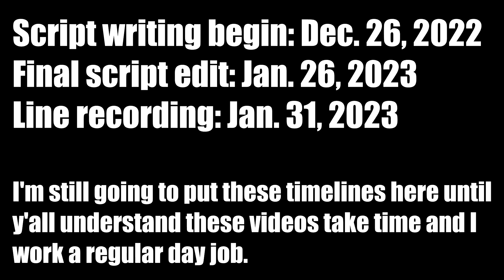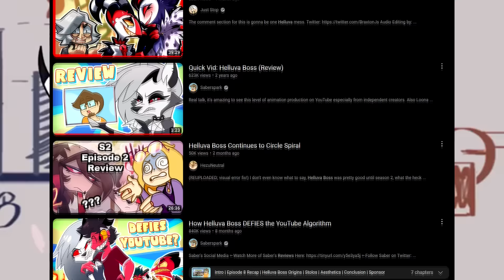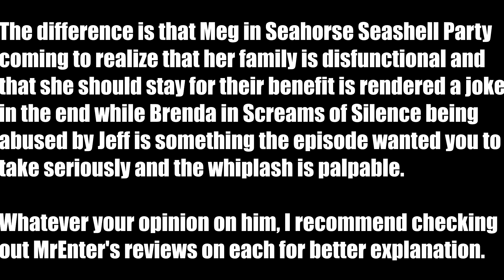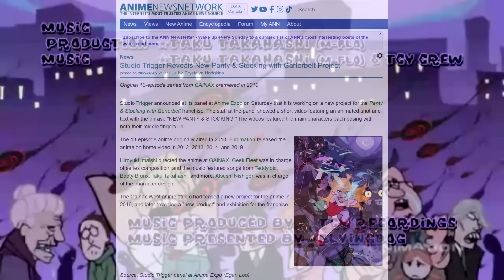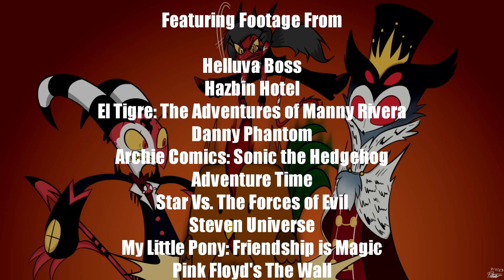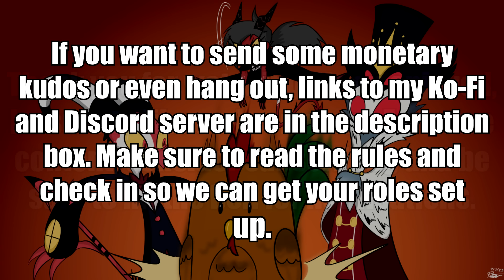The Stolitz Problem: A Show-Endangering Ship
It's the month of love and lust and I'm coming in to break the Helluva Boss fandom's favorite sex toy because the Stolitz ship is so bad it's making exisiting problems with the show worse.

Want to send me some monetary kudos?
Streaming whenever I can! Check me out over at Twitch
Please read the rules and post an introduction so we can get your permissions granted.